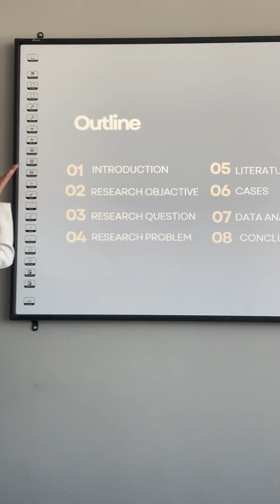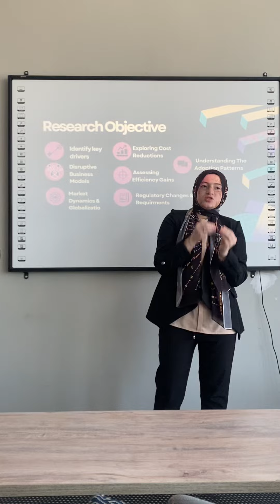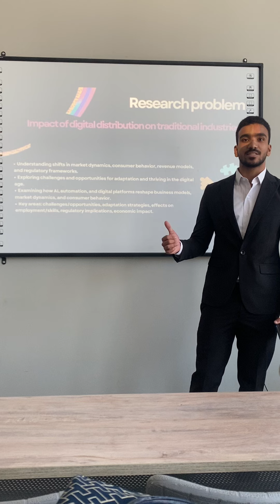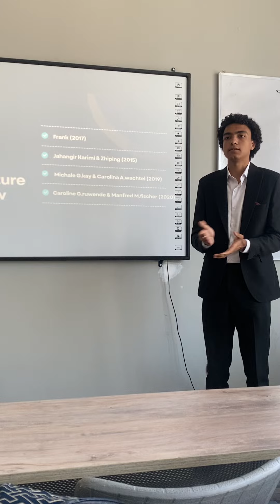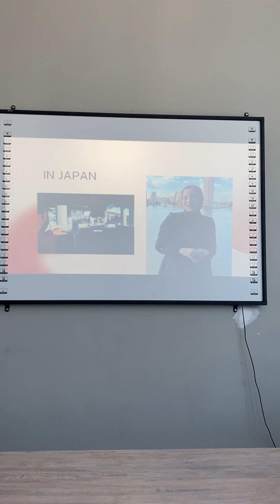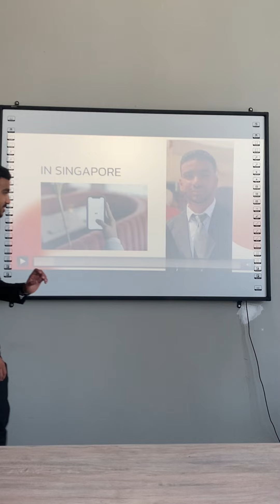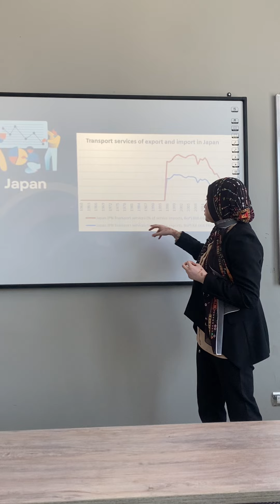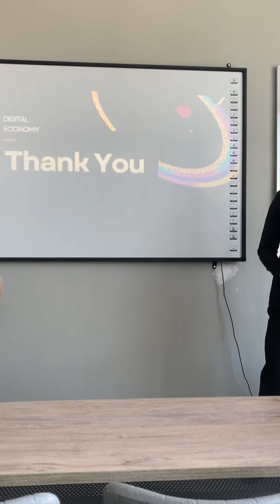Digital distribution - cases